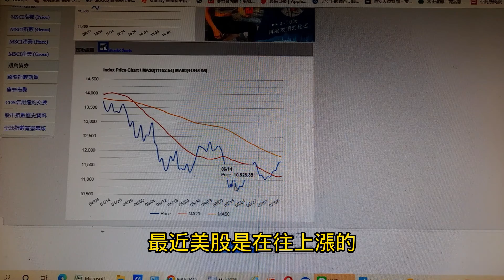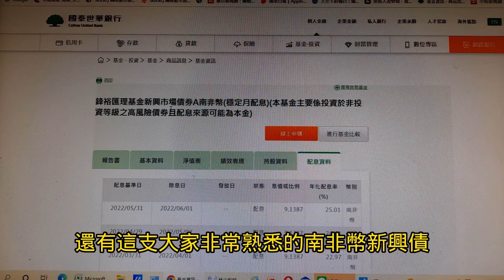債券基金一直在創新低~可以進場去接了嗎?~【投資日記之158】